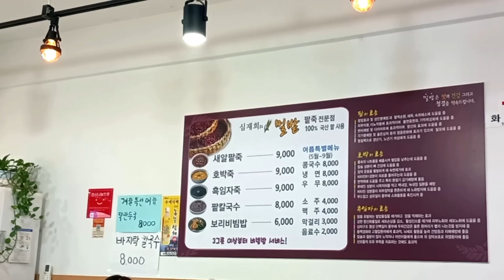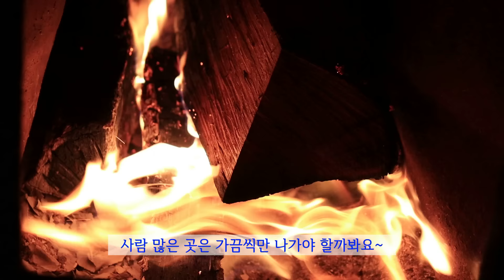설 명절 전에 재래시장 다녀왔어요~/오일장 장보기